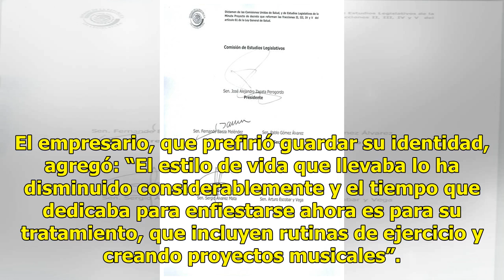Alejandro Fernández se encuentra en rehabilitación - El Diario de Yucatán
CIUDAD DE MÉXICO, octubre 5 (EL UNIVERSAL).- Alejandro Fernández canceló un concierto en Estados Unidos y el motivo es que se está sometiendo a tratamientos, ya que ahora está comprometido a un cambio de vida más sano, comentó un amigo del cantante. El empresario, que prefirió guardar su identidad, ...